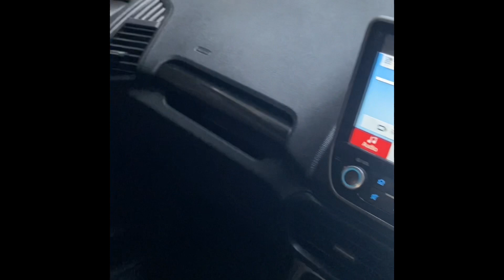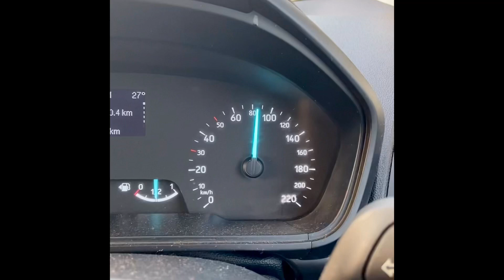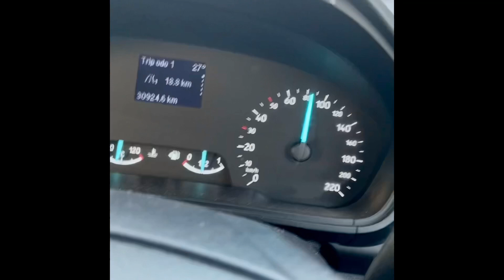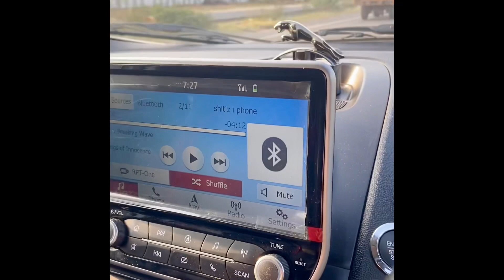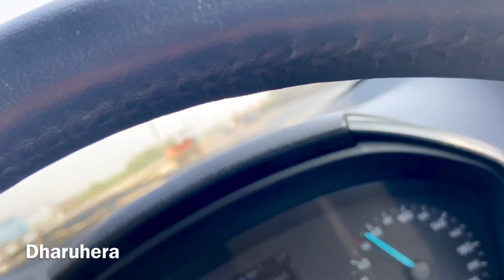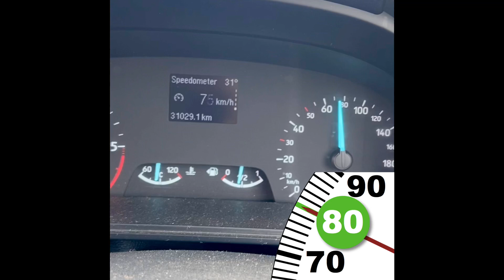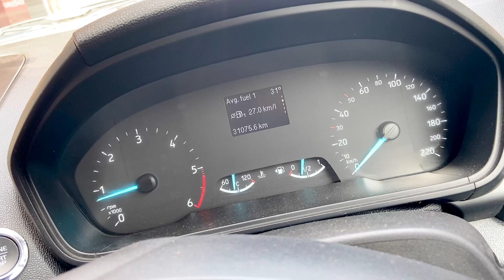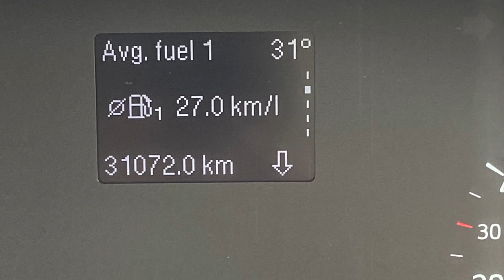Ford ecosports mileage after 2 years|| Ford is still the boss || how to get better average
Hey everyone this is my new video,this video is related the reality check of Ford Eco Sports mileage check after 2 years old,today was the same date when I buy my car and
I TOOK MY CAR TODAY FOR A TEST DRIVE FROM DELHI TO REWARI(HARYANA)LAP,
WHICH IS ALMOST 170 km,my point was how much it change from the last time I check the mileage
After buying it on the 6 days I took it to delhi - ludhiana road and with a speed of not more then 80 km (with out AC) and it deliver  27.8 km per litter on that day,surprisingly after 1 st survive the car get more open and it increases the mileage,I am very very happy with the car
I REALLY LIKE THE WHOLE STAFF THEY ALL WERE VERY GOOD
SO KIND AND SO HELPFUL
THE SALE PERSON MR-Rahul Chopra was so much helpful there as I buy this car on Haryana Num which I had to took from gurugram but he has done  all the paper work and everything and gave  me the car on delhi outlet
If anyone is looking to buy any Ford please talk to him for advice and for discount/accessories.he and whole staff out there can help you out,here I am giving you his Num
Tips - please drive ur car in b/w 80 to 90 km speed